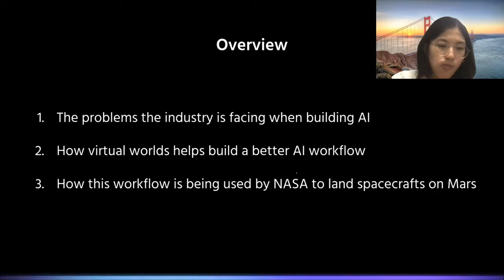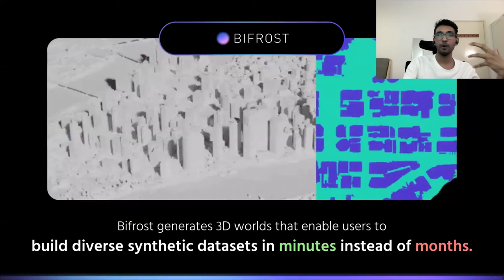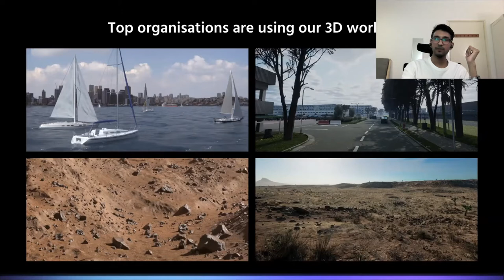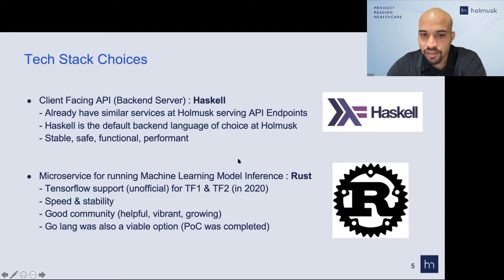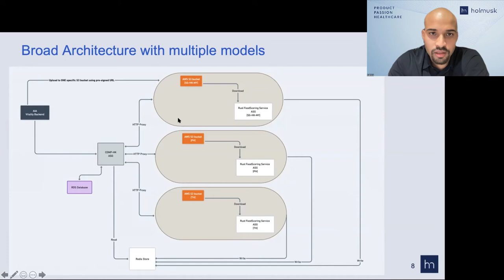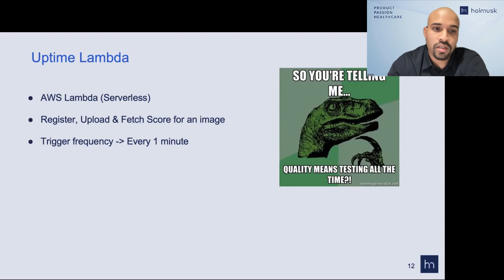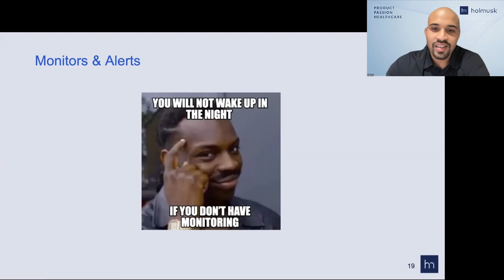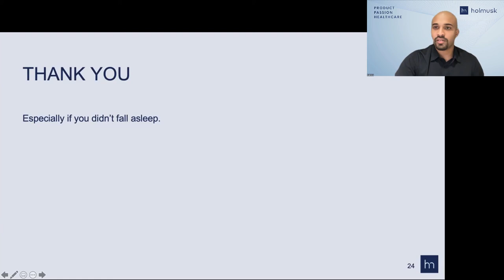Friday Hacks #222: Using AI & metaverse to land on Mars & FoodDX: From Zero to Production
Talk #1: Using AI & the Metaverse to Land Spacecrafts on Mars

We are building technology that changes the way we build AI by allowing the user to generate data from virtual worlds instead of collecting it manually. We will be sharing how this approach works and how it is being used to power mission critical applications both on earth and beyond!

Speaker Profile:
Aravind is the co-founder and CTO at Bifrost. He is focused on building products that make a difference.

Talk #2: FoodDX : From Zero to Production
I will be walking the audience through how we built a Production-level project that serves a Tensorflow model as a service, via REST API.

Speaker Profile:
Kahlil is a Full-stack Software Engineer with a preference for Backend Engineering & DevOps. He likes coding in Haskell & Rust and generally has a preference for functional languages with a relatively strong type system.

Chapters
0:00 Using AI & the Metaverse to Land Spacecrafts on Mars
23:26 FoodDX : From Zero to Production